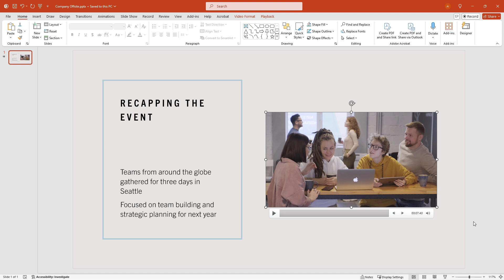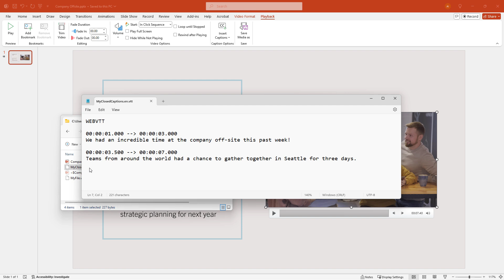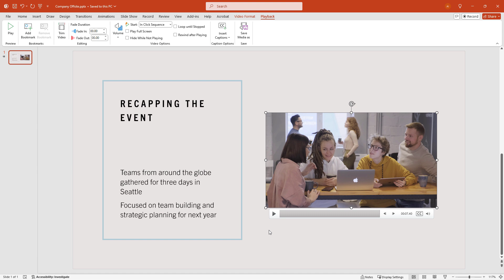How to Add Closed Captions/Subtitles to Videos in PowerPoint: A Step-by-Step Tutorial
Want to make your PowerPoint presentations and videos more accessible?  In this quick hands-on tutorial for beginners, I’ll show you how to add closed captions/subtitles to a video in PowerPoint. Learn how to insert captions from the Playback tab, create and edit a WebVTT file, and test out the final result.

🌟 ***TIMESTAMPS*** 🌟
00:00 – Previewing the final closed captions in a PowerPoint video
00:22 – Inserting captions from the Playback tab in PowerPoint
00:41 – Creating a WebVTT closed captions file for the captions
01:12 – Editing a .VTT file in Notepad
01:53 – Inserting the final WebVTT captions file into the video in PowerPoint and testing it